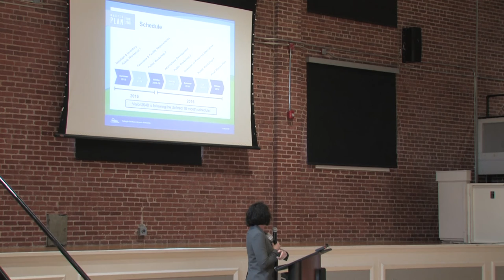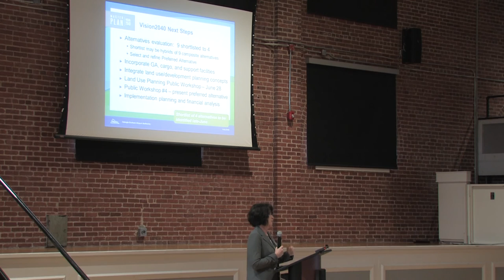RDU Vision 2040: Master Plan Public Workshop #3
On June 1 & 2, 2016, the Raleigh-Durham Airport Authority held its Master Plan workshops in Durham and Raleigh.